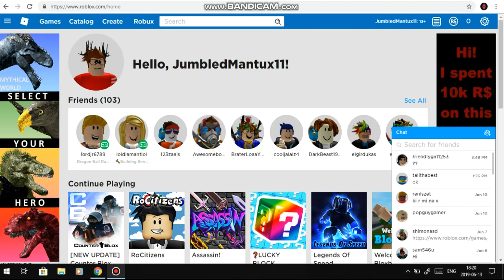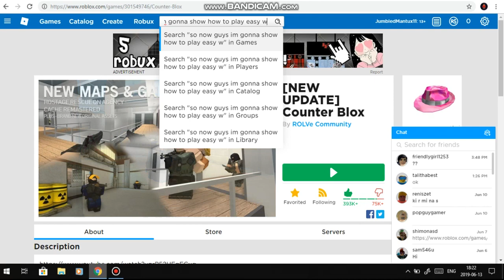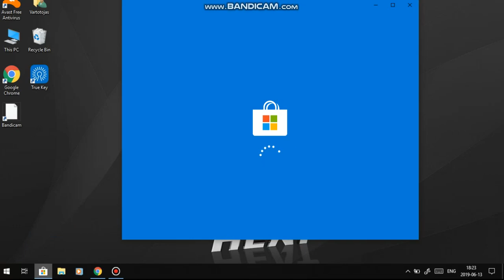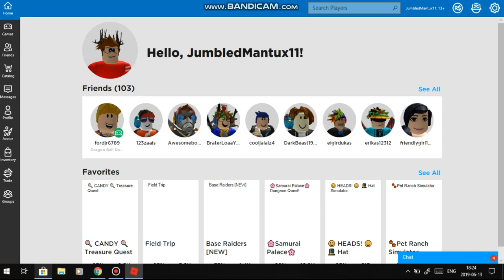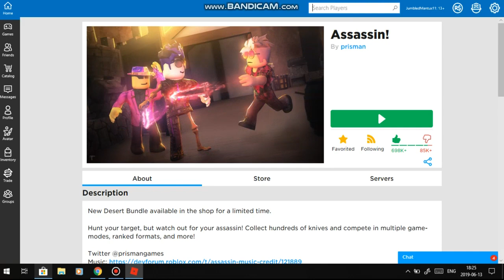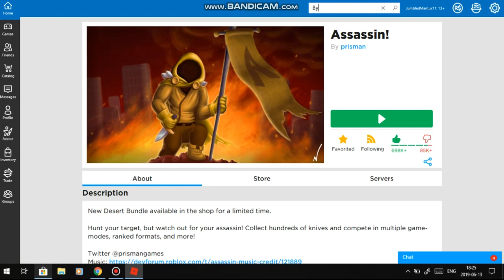HOW TO FIX ANY ERROR IN ROBLOX [WORKING]